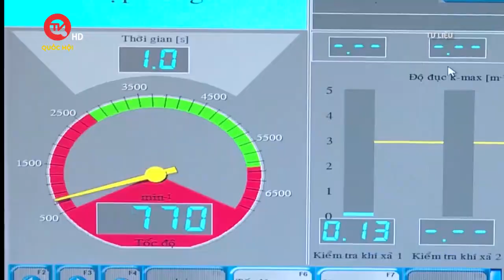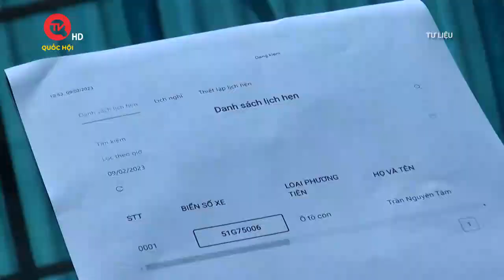Xe thiết kế 1 đèn lùi, xe dán đề can vẫn được đăng kiểm | Truyền hình Quốc Hội Việt Nam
Xe thiết kế 1 đèn lùi, xe dán đề can vẫn được đăng kiểm
Tối 15/2, Cục Đăng kiểm Việt Nam cho biết, đơn vị vừa có văn bản gửi các đơn vị đăng kiểm xe cơ giới trên toàn quốc về việc nâng cao chất lượng công tác kiểm định xe cơ giới.